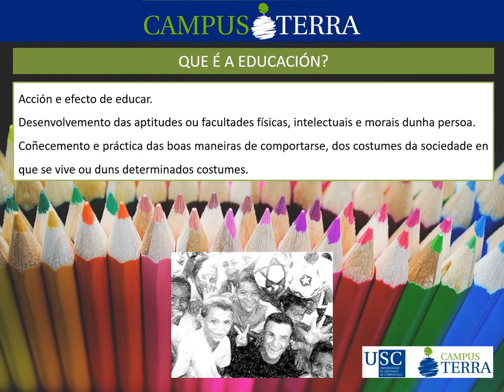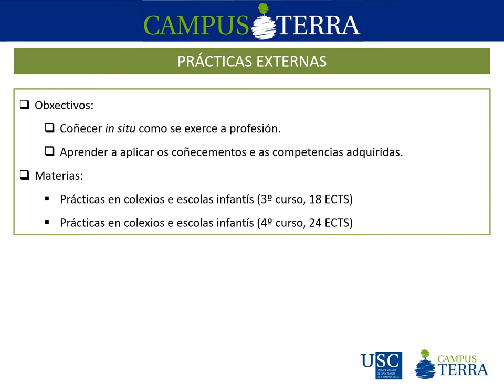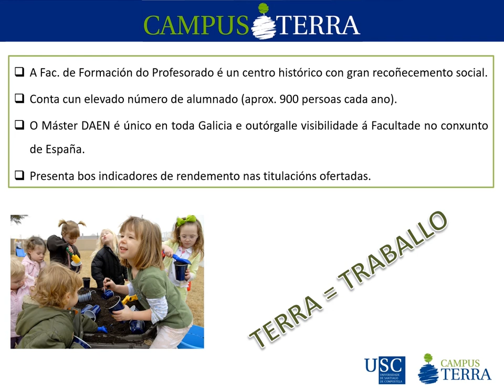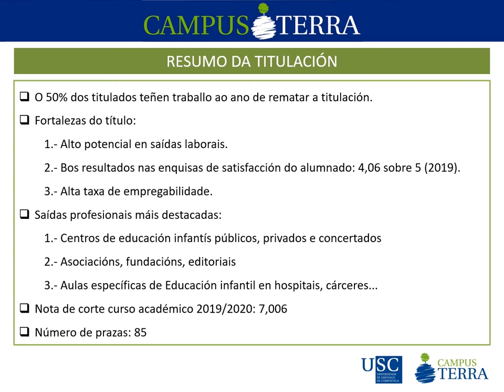Grao en Mestre/a de Educación Infantil. Campus Terra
0:00 Terra é Educación
0:05 Grao en Mestre/a de Educación Infantil
0:10 Que é a Educación?
0:15 Que funcións desempeña un titulado/a en Mestre/a de Educación Infantil?
0:20 É a titulación axeitada para ti?
0:30 Saídas profesionais
0:45 Datos de inserción laboral
0:55 Capacitación
1:05 Características xerais do título
1:15 Materias do plan de estudos
1:20 Mencións
1:30 Prácticas externas
1:35 Programas de mobilidade
1:45 Terra=Traballo
1:55 Resumo
2:05 Estuda no @CampusTerraUSC